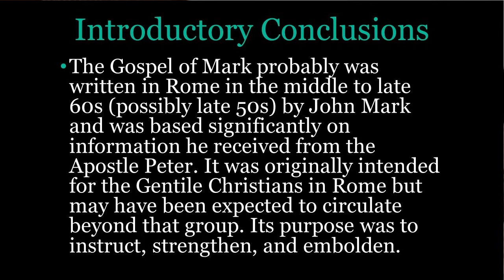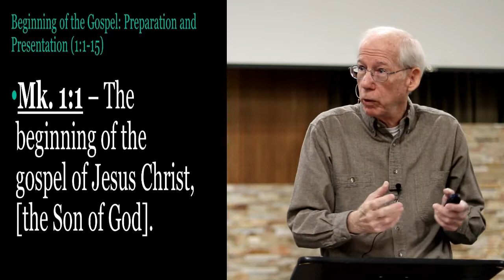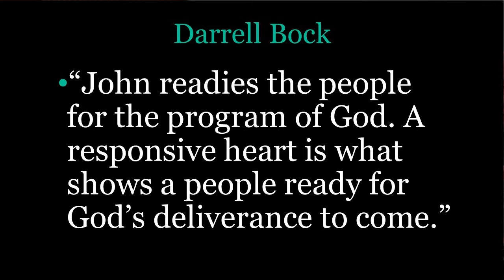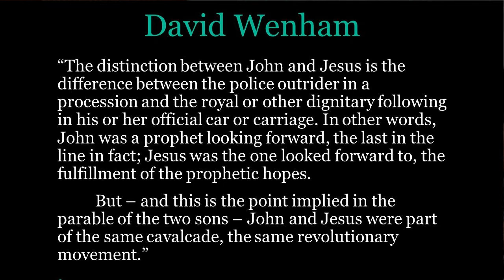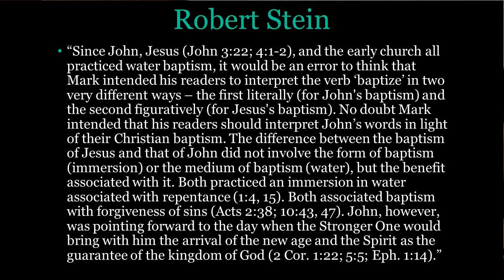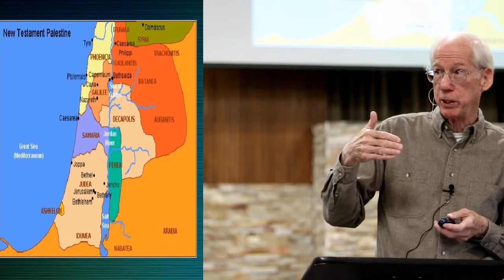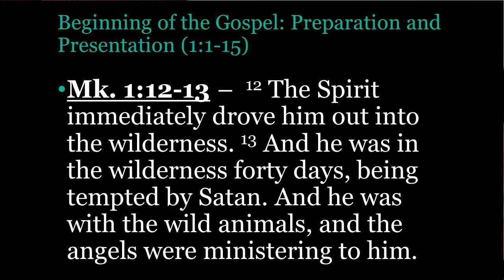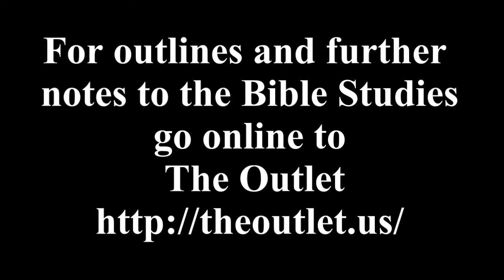Mark week 2